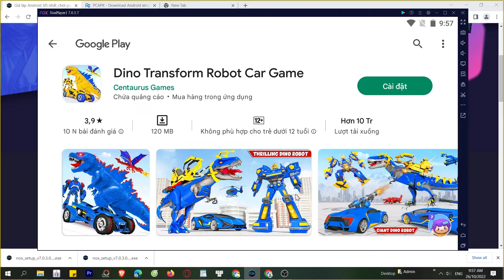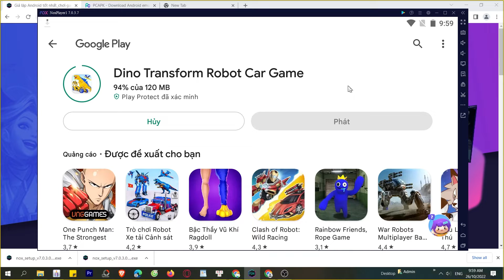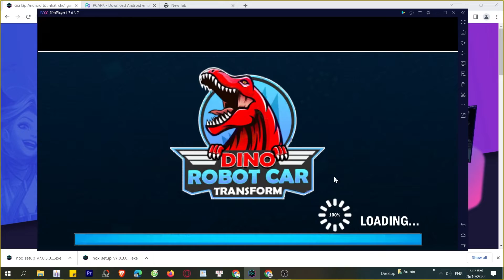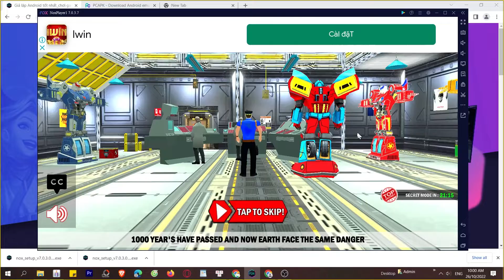Cách tải Dino Transform Robot Car Game trên Máy tính, Laptop Windows mượt nhất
Link tải nè 😘 Dino Transform Robot Car Game PC là ứng dụng hàng đầu hiện nay và bây giờ bạn có thể tải cho máy tính Windows/ Laptop.

0:00 giới thiệu Dino Transform Robot Car Game PC
0:18 hướng dẫn
1:09 cách tải phần mềm
1:15 cài đặt
1:37 bắt đầu sử dụng
2:03 đăng nhập google
2:08 mở ch play
2:03 tải XX trên PC
2:25 mở XX PC Windows
3:02 Trải nghiệm XX trên Máy tính